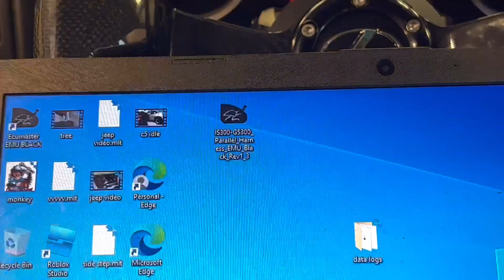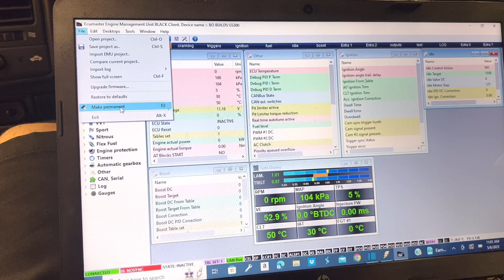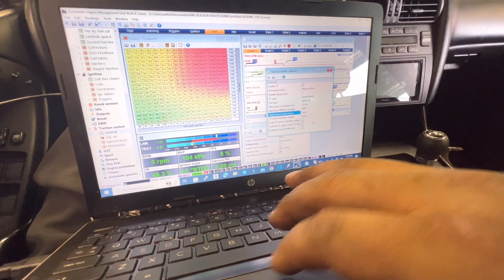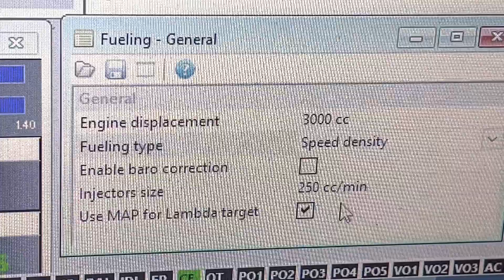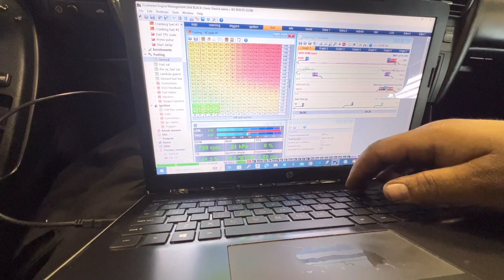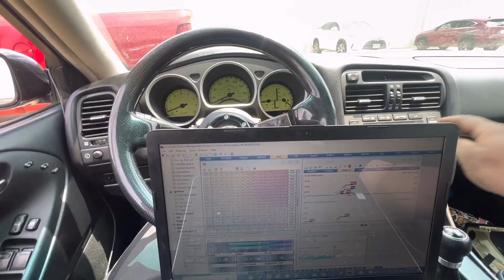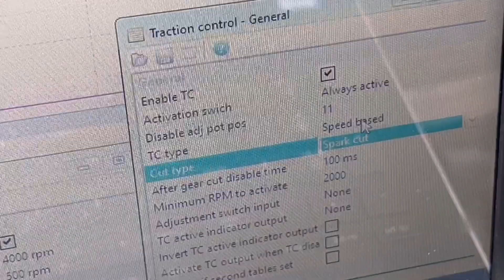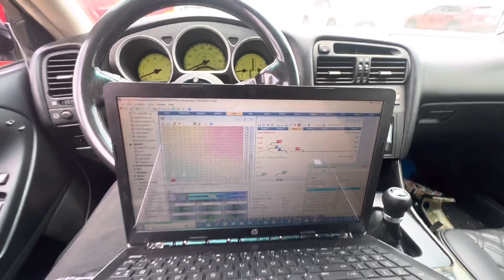Stand Alone ECU Installation ~ ECU Master PnP Kit For Lexus IS300 / GS300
In todays video I install a stand alone ECU and plug and play harness from ECU master. 2001 Lexus GS300 with a 2JZGE engine.